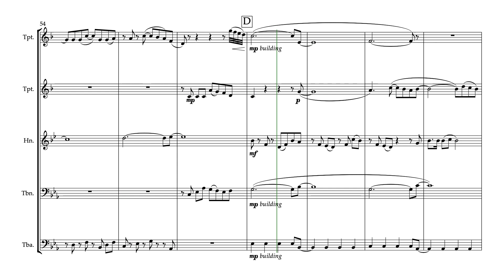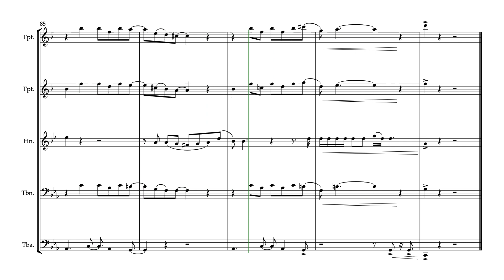We Don't Talk About Bruno (for Brass Quintet)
We Don't Talk About Bruno is the hit song from Disney's 2021 film Encanto. It topped both the US Billboard Hot 100 and UK Singles charts making it Disney's most successful song ever. This arrangement is for standard brass quintet of 2 Trumpets in Bb, French Horn, Trombone and Tuba.